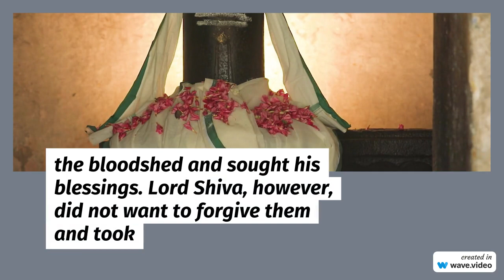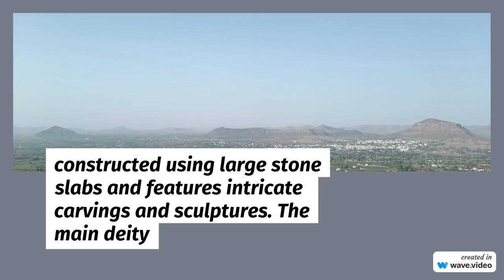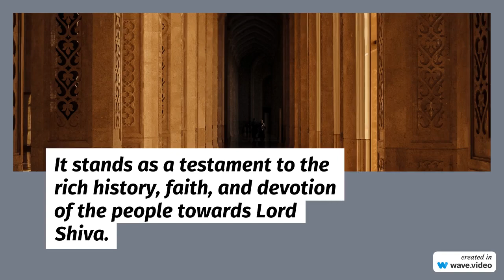Mysterious Kedharnath - What You Never Knew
video uttarakhand chardhamKedarnathFactsunknown factsUttarakhandkedarnath yatrainteresting factskedarnath templekedarnath yatra 2023kedarnath yatra registrationkedarnath newsamazing factskedarnath yatra updatekedarnath livekedarnath yatra latest updatekedarnath weather todaykedarnath yatra newskedarnath news todaykedarnath registrationkedarnath yatra news todaykedarnath temple snowfallchardham yatrakedarnath yatra crowd